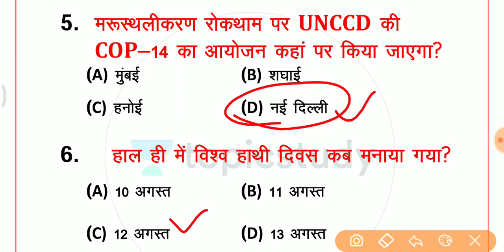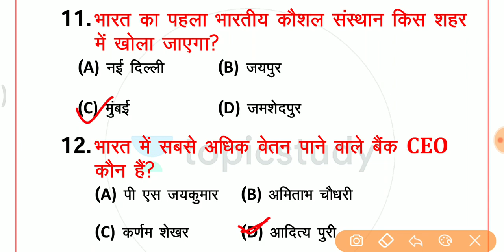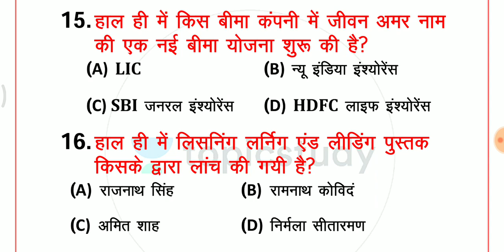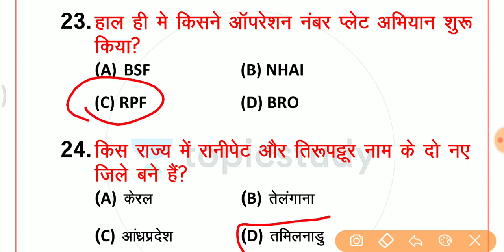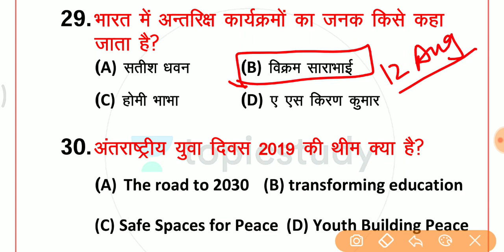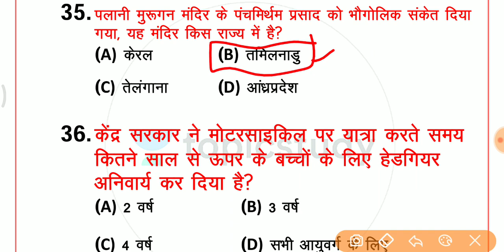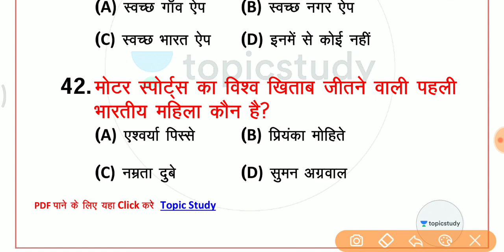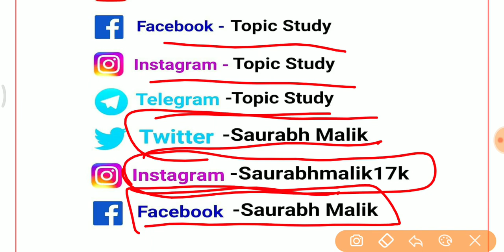🔴 Live test शुरू होगया है//vvv.imp current affairs 2019 top 50 प्रश्न //